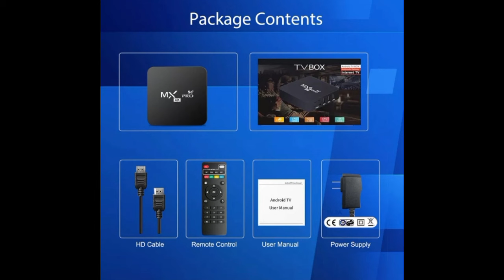MXQ Pro 4K Ultra HD 64Bit WIFI Android 13.0 Quad Core Smart TV Box Media Player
⭐⭐⭐⭐1GB/8GB✅64Bit Cortex A53✅Android 13✅5G/2.4Ghz Wifi
MXQ Pro 5G Android 13.1 TV Box 2024 Upgraded Ram 1GB ROM 8GB Android Smart Box H.265 HD 3D Dual Band 2.4G/5Ghz WiFi Quad Core Smart Home Media Player

Android 13 TV Box: 2024 Upgraded Android 13.1 version TV BOX 1GB/8GB Quad-Core Built-in WiFi 802.11 a/b/g/n/ac Support 3D/4K(60Hz)/H.265.1GB Ram + 8GB Rom android tv box provides larger capacity of 1GB RAM 8GB ROM and 64 bit CPU supports run fast and stable operation, avoiding crashes caused by insufficient memory.

Ultra HD TV Box
Android 13.0 Smart TV Box
Quad Core Media Player
64Bit Android TV Box
4K Streaming Device
WIFI Smart TV Box
Android TV Media Player
High-Performance TV Box
Home Entertainment System

Only contact my WhatsApp number